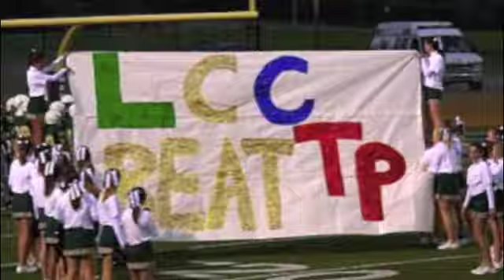LCC FRESHMAN 2011-2012